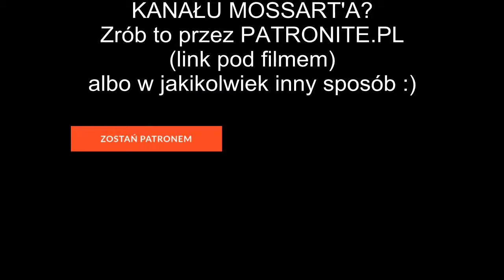"Skąd bierzesz lignit?"